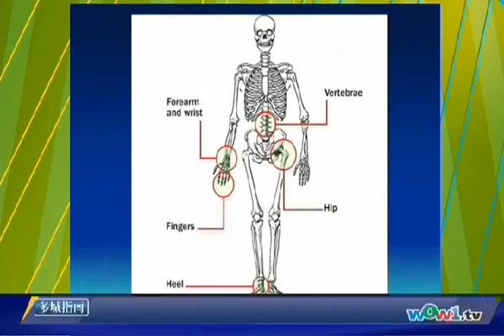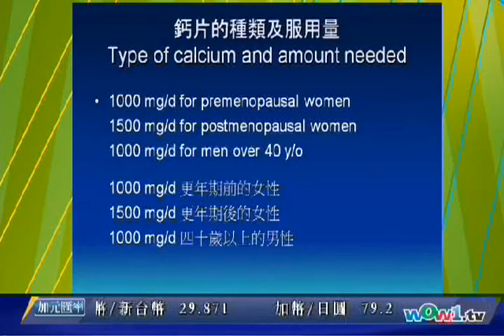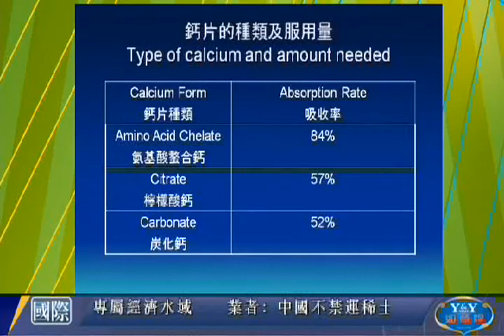WOWtv 晨早360 - 1027 骨質疏鬆 （粵）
陳浩然-脊椎骨科醫生，骨質疏鬆